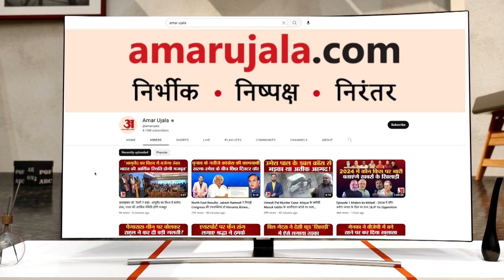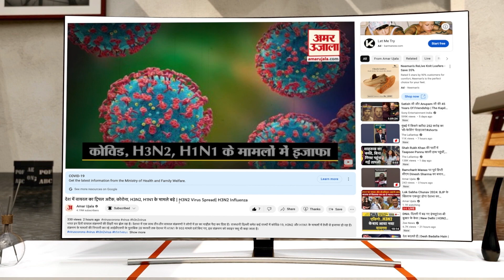Rajasthan News Today : Femina Miss India Nandini Gupta ने Kota पहुंचकर खेतों में दौड़ाया Tractor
फेमिना मिस इंडिया नंदिनी गुप्ता ने दौड़ाया ट्रैक्टर
फेमिना मिस इंडिया का ताज पहनने वाली नंदिनी गुप्ता अपने पैतृक गांव कोटा के भांडाहेड़ा पहुंचीं
गांववालों ने ढोल नगाड़ों के साथ उनका जोरदार स्वागत किया
उन्होंने कार की सनरूफ से बाहर निकलकर कोटा वासियों का अभिवादन स्वीकार किया
सांगोद से बीजेपी के पूर्व विधायक हीरालाल नागर ट्रैक्टर चलाकर नंदनी को गांव तक ले गए
इस दौरान नंदिनी ने भी कुछ देर तक खेतों में ट्रैक्टर चलाया
नंदिनी ने हाड़ौती की स्थानीय बोली में ही लोगों से बातचीत की और उनके हालचाल पूछे
उन्होंने गांव के प्राचीन मंदिर के दर्शन कर भगवान से आशीर्वाद लिया